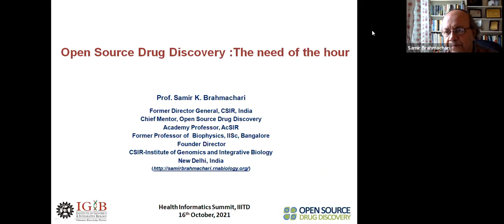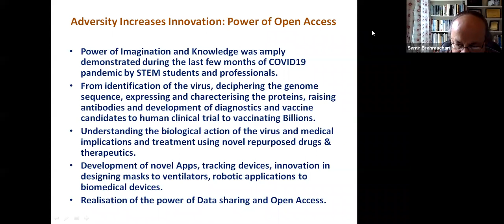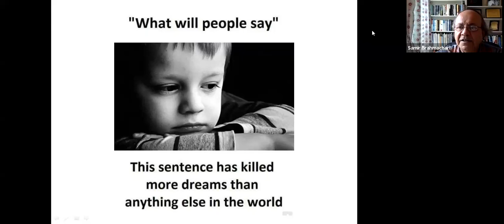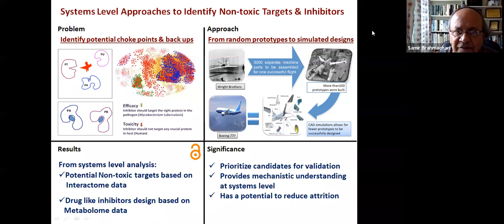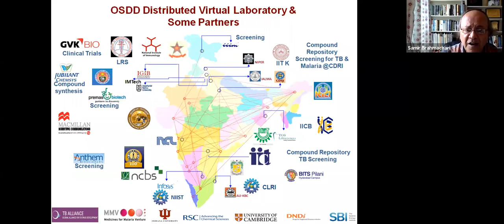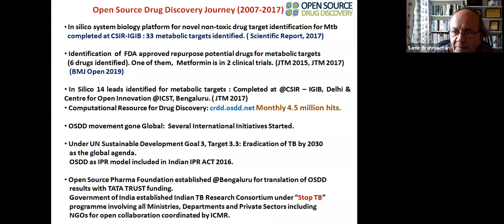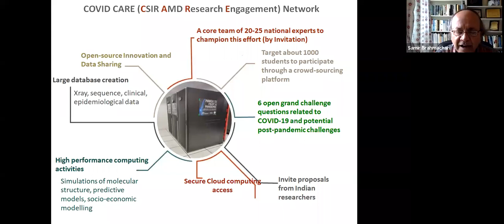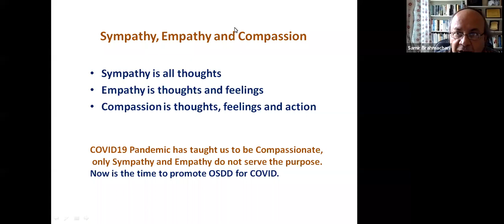Prof. Samir Brahmachari - Open Source Drug Discovery: The need of an hour.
HIT SUMMIT 2021 | 16TH Oct 2021 @ 9 AM Session 1